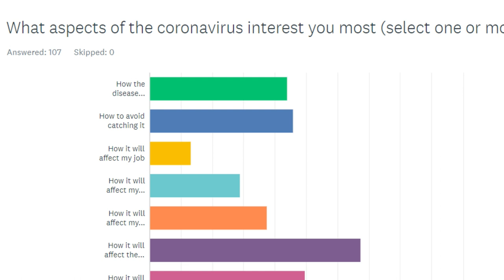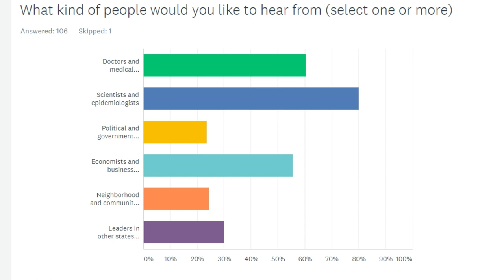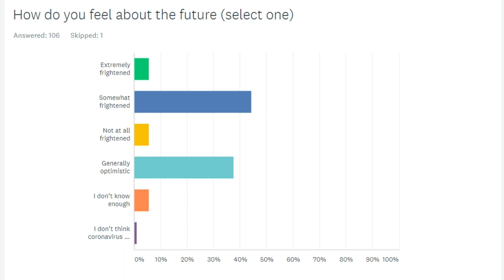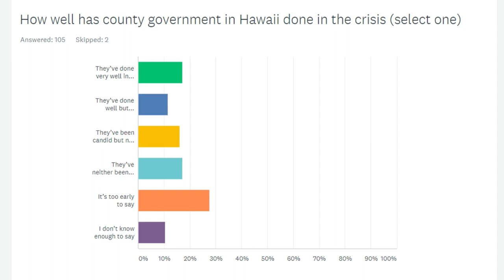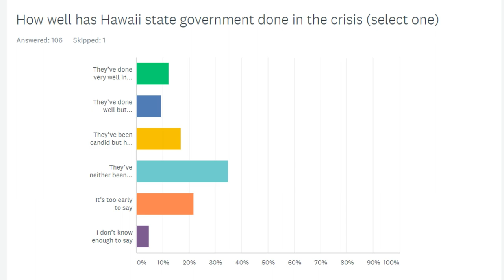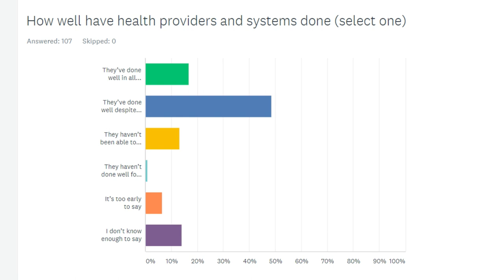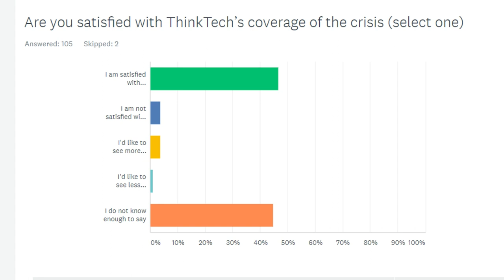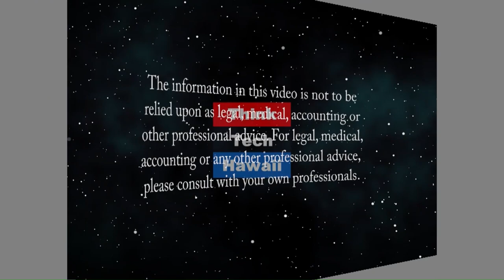The ThinkTech Coronavirus Coverage Survey (Corona Watch)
The Survey is now concluded.  What does it teach us?  Katharine Nohr and Jay Fidell will discuss the ThinkTech Coronavirus Coverage Survey, the questions in the survey, and the answers to those questions to date, and what they can teach us about the view of the public on coronavirus and on our coverage of coronavirus.       The host for this episode is Jay Fidell.  The guest for this episode is Katharine Nohr.